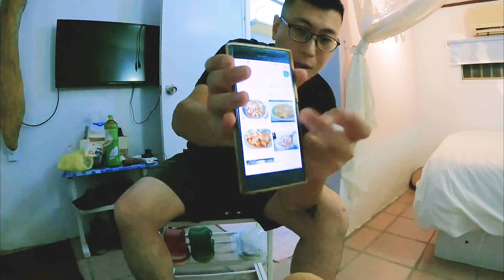美味騎士🏍宜蘭林場肉羹 | 嗑肉羹前先騎危險舊蘇花 | The Pure Sound of YAMAHA MT-10 | GOPRO HERO 9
美味騎士🏍宜蘭林場肉羹
嗑肉羹前先騎危險舊蘇花
The Pure Sound of YAMAHA MT-10
GOPRO HERO 9 2.7K 60FPS
00:00美味騎士南橫片頭
00:17抵達宜蘭林場肉羹喇
01:59準備騎來南方澳民宿享用肉羹
03:41有重車夢的加油站弟弟妹妹員工
06:58雨天就要合法車道分割路權安全喇
08:58雨天不能騎蘇花改就要大聲幹!
10:36 展開超危險雨中夜戰舊蘇花公路之旅
46:06總算驚險抵達愛在大南澳民宿喇
46:39美味騎士正式開吃!!!